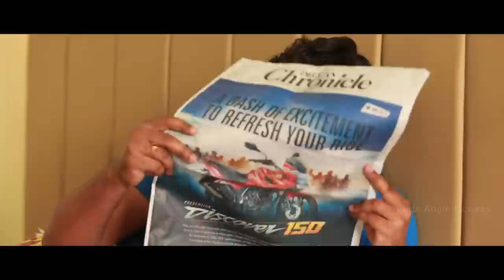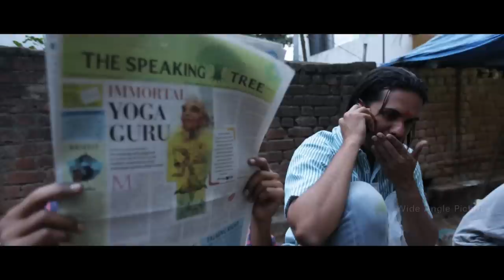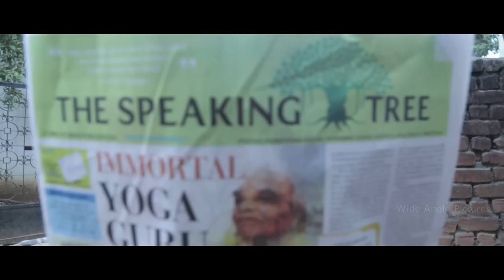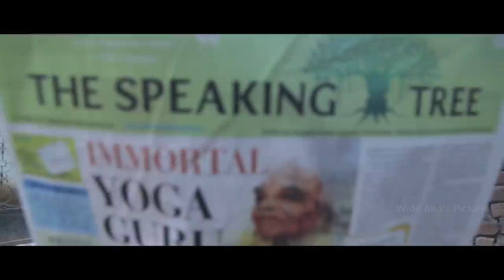Kanulanu Thaake O Kala || Telugu Short Film 2014 || Presented by Wide Angle Pictures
Kanulanu Thaake O Kala Telugu Short Film 2014